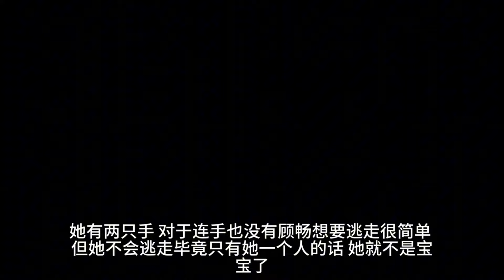（虐哭）我是她的忠心大舔狗。顾里每次看见我都会嫌弃的让我滚远点。当我真的离开她的时候，她却又哭着让我留下。